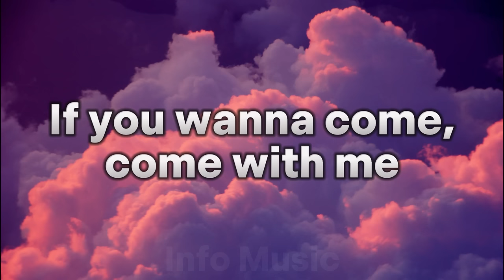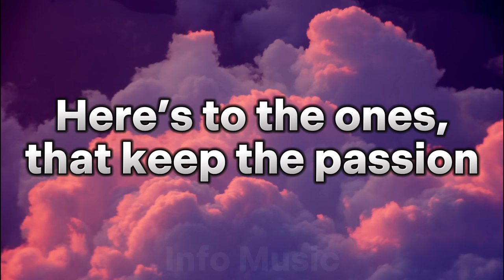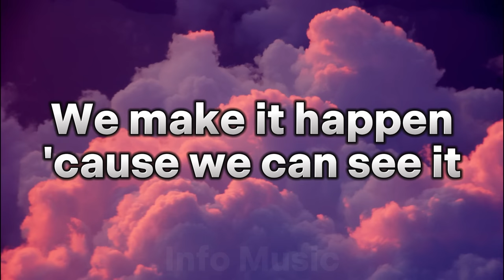Jungkook ft. Fahad Al Kubaisi - Dreamers (Lyrics) | Look who we are, we are the dreamers.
"Dreamers" a pop song made by a Korean singer, Jungkook featuring a Qatari singer, Fahad Al Kubaisi.

الأ هو لا دان / ala hu la dan

Gather ’round now, look at me (هاييا هاييا / hay ya hay ya)
Respect the love the only way (هاييا هاييا)
If you wanna come, come with me (هاييا هاييا)
The door is open now every day (هاييا هاييا)